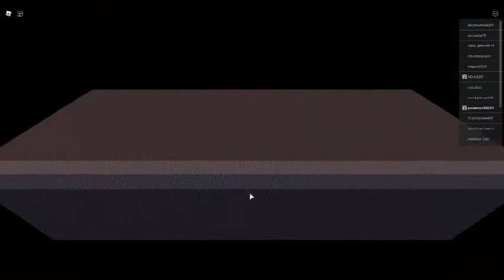8th Annual Bloxy Awards : Keep Getting Stuck / Can't Move : Part 1